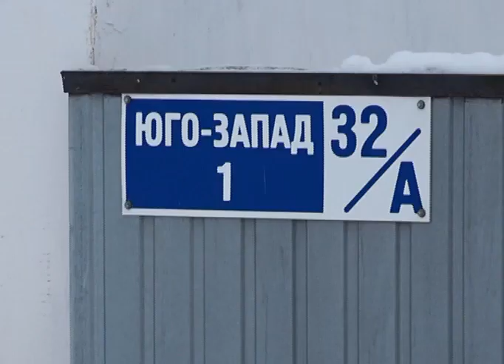Снег идет, чиновники "спят", коммунальщики бездействуют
Зимнее содержание дорог в нашем городе с каждым днём вызывает большие сомнения в плане оперативности коммунальных служб. Большинство районов так и не могут дождаться снегоуборочной техники, хотя нынешняя зима частыми обильными осадками откровенно не радует. Обычное утро после прошедшей метели жители района Юго-Запад-1, как и всех остальных, отдаленных от центра, начинают с уборки снега. Вооружившись лопатой и самодельными снегоуборочными приспособлениями, люди уже по привычке сами себе прочищают выездные пути. Ну а причина та же, что и раньше - специальная техника коммунальных служб здесь редкий гость. То, что снегуборочные машины "облюбовали" центральные проспекты и не доезжают до окраин города - для актюбинцев далеко не новость. Из-за редкого внимания, а порой и полного его отсутствия, жилые массивы утопают в сугробах. Такую ситуацию люди наблюдают буквально каждый год. Особенного в секторе частной застройки. Выходит, что говорить о качественном уходе за дорогами, в частности этой бесснежной зимой, говорить не приходится. На наши многочисленные сюжеты по этому поводу городские коммунальные службы пока никак не реагируют, а выйти на связь с ответственными за это лицами практически невозможно. Горотдел ЖКХ занял подозрительно оборонительную позицию в отношении журналистов. А учитывая то, что синоптики обещают неожиданное обилие снегопада в ближайшие дни, ожидать оперативного реагирования на это коммунальных служб, видимо уже заранее не стоит. Вопрос при этом напрашивается сам собой: каким образом тогда осваиваются выделенные бюджетные средства на зимнее содержание дорог? Причем немалые.